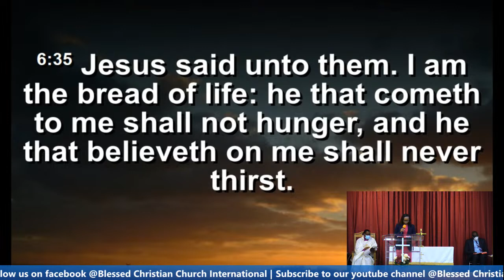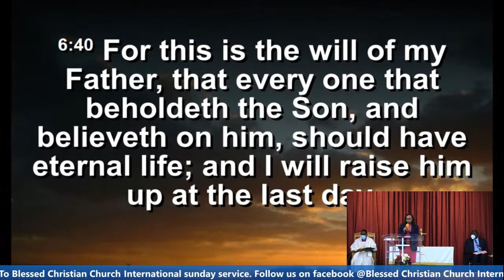BCCI Main Service Live